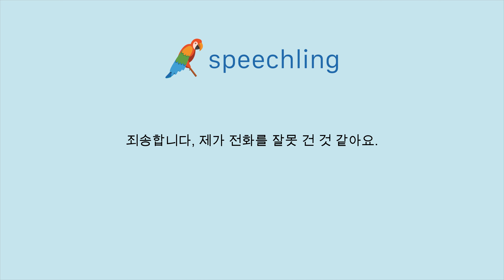중국어(전통)로 "죄송합니다, 제가 전화를 잘못 건 것 같아요." 말하는 법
남자 목소리 :
對不起，我想我撥錯電話號碼了。

남성 음성 번역 :
죄송합니다, 제가 전화를 잘못 건 것 같아요.